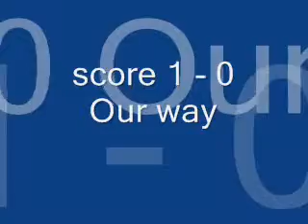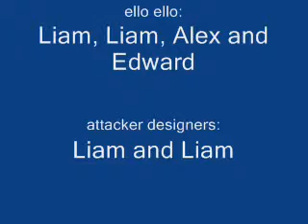Robo Cup Junior Australia Premier Soccer 2010 grand final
Hi guys this is the RCJA Premier Soccer 2010 grand final

teams:
ello ello
the first || robotics